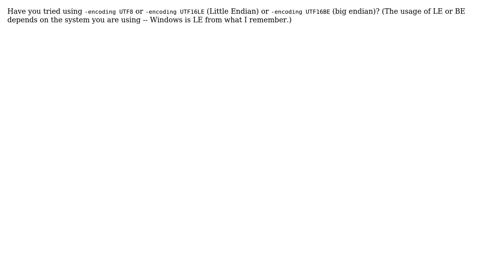Error compiling Java file with special characters in class name (2 Solutions!!)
Error compiling Java file with special characters in class name

With thanks & praise to God, and with thanks to the many people who have made this project possible! | Content (except music & images) licensed under CC BY-SA | Music | Images & others | With thanks to user Nathan Ryan user Liv user bdoughan and the Stack Exchange Network Trademarks are property of their respective owners. You are responsible for your own actions.